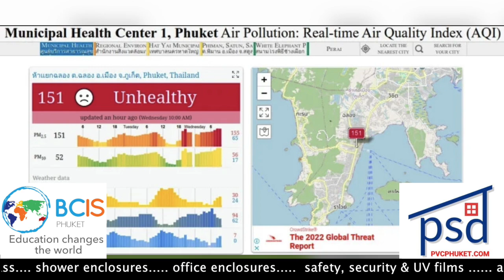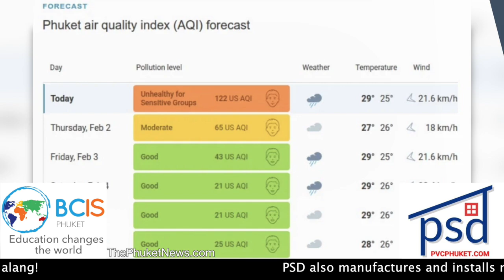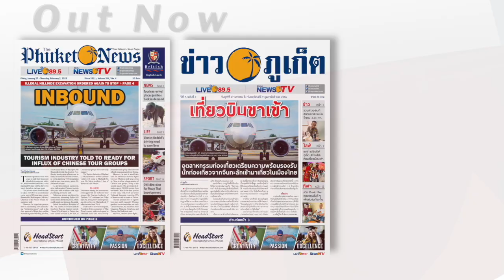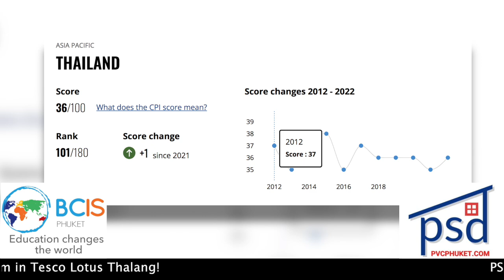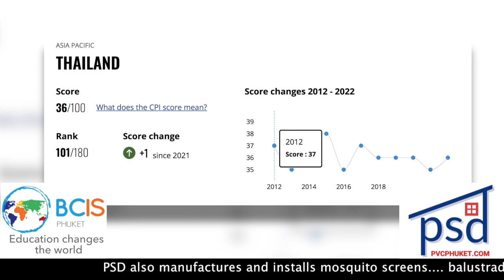More cop extortion allegations as Thailand improve in corruption survey || Thailand News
2- Corruption questions raised over failed Phuket construction projects

4- Pattaya cop allegedly extorted foreign tourist over e-cigarette